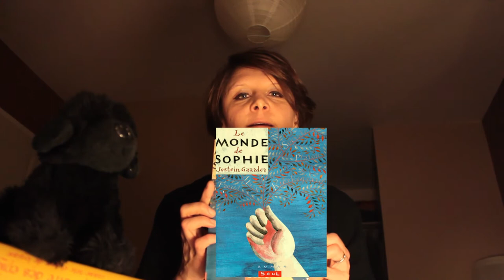Funny philo : Le Monde de Sophie, Jostein Gaarder (EMC #8)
J'ai lu Le Monde de Sophie, de Jostein Gaarder et je vous en parle 5'...
Si tu as aimé cette vidéo, tu vas préférer les plus récentes ;)

Pochette disque "Le Rap Tout", Les Inconnus, Lederman.

Les représentations des ou de l'œuvre contenues dans cette vidéo restent, bien sûr, la propriété exclusive des auteurs et/ou de leurs ayants droit.
9°  La reproduction ou la représentation, intégrale ou partielle, d'une œuvre d'art graphique, plastique ou architecturale, par voie de presse écrite, audiovisuelle ou en ligne, dans un but exclusif d'information immédiate et en relation directe avec cette dernière, sous réserve d'indiquer clairement le nom de l'auteur."